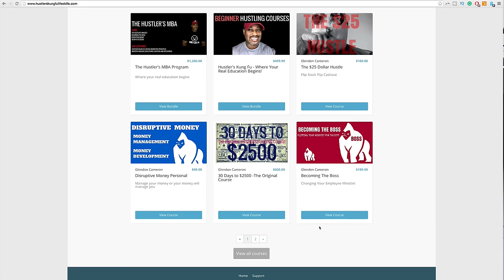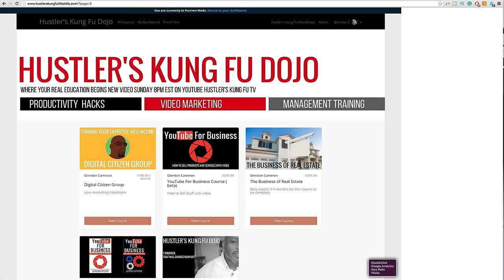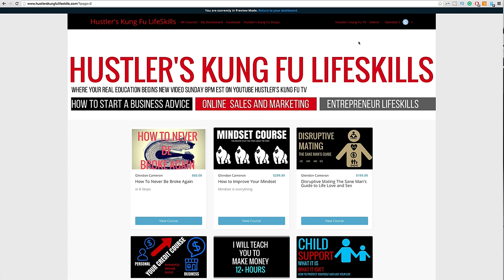The Relaunch of Hustler's Kung Fu